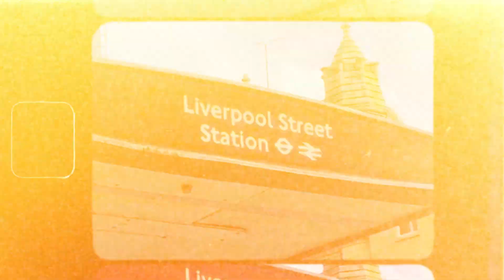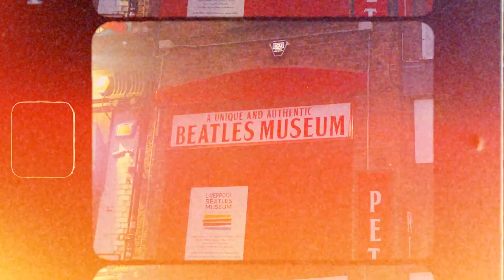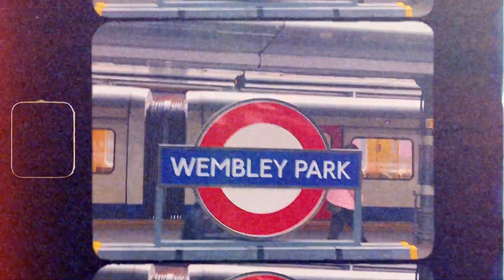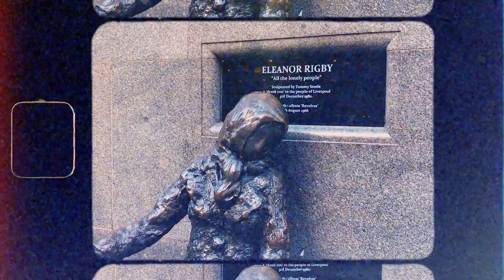Siberian Redsocks - Northern Ballad (Official Music Video)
Siberian Redsocks consist of :
Abicitra Herdimas – Co-Vocal, Guitar & Synthesizer
Muhammad Fikri – Co-Vocal, Keyboard & Synthesizer
Hanindito Rahmanda – Bass
Muhammad Rizky Ramadhan – Drums

Music composed by Siberian Redsocks
Song & lyrics written by Abicitra Herdimas
Recorded at Starlight Music Studio, Duren Sawit, East Jakarta, Indonesia
Mixed and Mastered at Redshores, Ciledug, Tangerang, Indonesia
Video : Rimo Bangun @rimowakeup - Instagram

lyric
and are you here to make my day looks brighter?
I haven’t seen the sun since summer
are you a helper or do you just come as a visitor?
may I keep you to stay for a while?

let’s forget all the bad things that come up lately
I’m sure they’re made to make us stronger
if I believe there is a golden sky after the rain
is everything will be just fine?

I,
I should’ve never left home,
I should have stayed,
with all my lovers

if I,
if I could turn back time,
I would never feel this feeling,
this awful feeling

I know,
I know I don’t belong here,
I feel like a prisoner,
I’m hurt and wasted

it’s true,
there is no time for crying,
regret means nothing,
regret means nothing